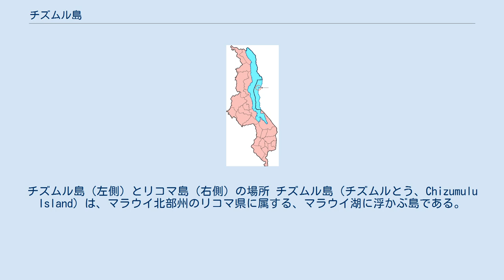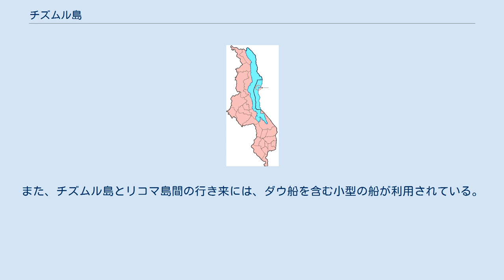チズムル島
チズムル島（左側）とリコマ島（右側）の場所 チズムル島（チズムルとう、Chizumulu Island）は、マラウイ北部州のリコマ県に属する、マラウイ湖に浮かぶ島である。
リコマ県は2つの島からなり、このうちの小さいほうがチズムル島、大きいほうがリコマ島である。
 チズムル島はモザンビークからわずか数キロメートルの場所に位置し、周囲は完全にモザンビークの領海に囲まれていることから、マラウイの飛び領土となっている。
これは、イギリスがマラウイを1891年にニヤサランドとして保護領化する際に、モザンビークを植民地化していたポルトガルと所有権をめぐる議論を行った際、マラウイで熱心に布教活動を行っていた聖公会の宣教師がリコマ島に教会を建設していたことが実効支配の根拠となり、両島がニヤサランドに編入されたことに由来する。
 この島には現在約4,000人の人口があり、リコマ島と同様に食糧の大部分をマラウイ本土からの輸送に依存している。
この島では、電気は午前6時から12時までと、14時から22時までの間しか使用できない。
また、島内には道路も存在しないが、島内にはうまく張り巡らされた小道があるため、景色を楽しみつつ島の外周を3時間程度で歩いて回ることが可能である。
 チズムル島は2つの大きな丘と、北部の平坦な土地で構成されている。
丘の斜面の下のほうは大部分がキャッサバの農園となっており、上のほうは森林に覆われている。
また、島内には多くのバオバブの木が存在している。
 チズムル島へ行くには、マラウイ本土のカタベイから蒸気船に乗る方法がある。
また、チズムル島とリコマ島間の行き来には、ダウ船を含む小型の船が利用されている。